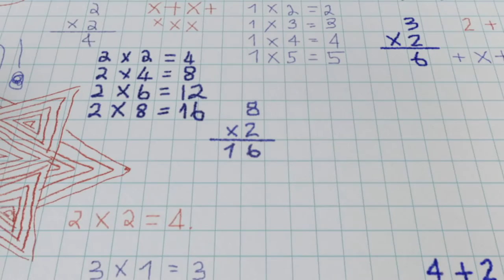ANYA (Score By Phil French)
Music & Sound Design by Phil French